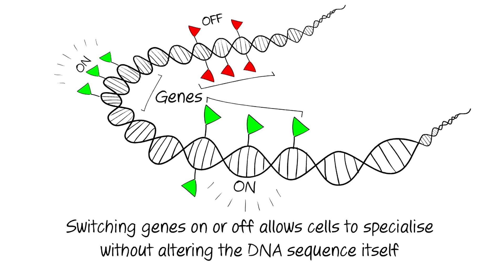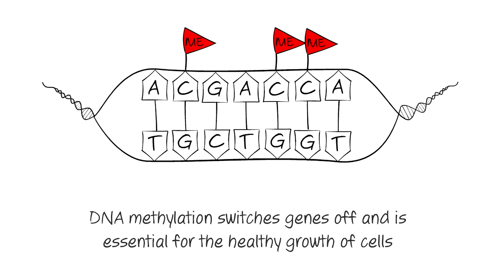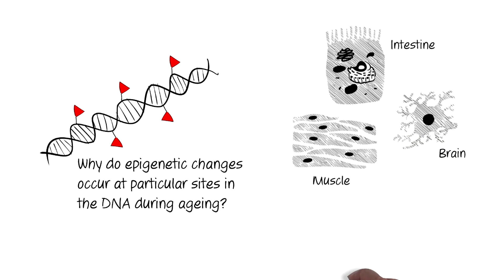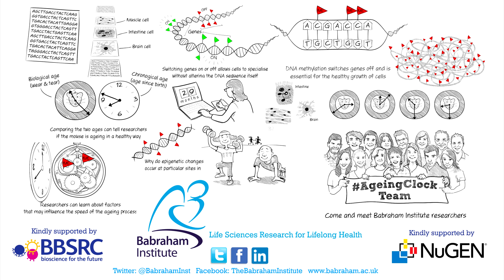Race against the ageing clock - Summer Science Exhibition 2018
The Royal Society Summer Science Exhibition 2018 features 22 exhibits of cutting-edge, hands-on UK science , along with special events and talks. You can meet the scientists behind the research. Find out more about the exhibition at our